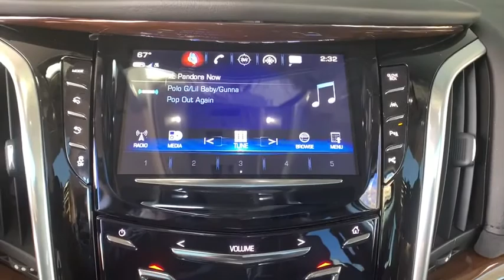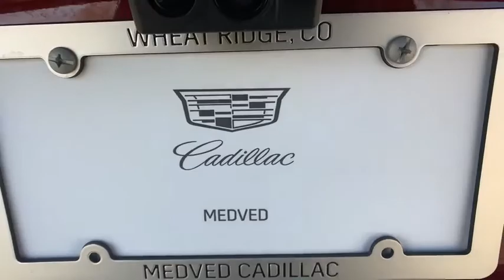2020 Cadillac Escalade Denver, Lakewood, Wheat Ridge, Englewood, Littleton, CO CD7010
Red New 2020 Cadillac Escalade available in Denver, Colorado at Medved Chevrolet Cadillac. Servicing the Lakewood, Wheat Ridge, Englewood, Littleton, CO area.

11001 West I-70 Frontage Road N

2020brCadillacbrEscaladebrLuxurybrbrIf you're searching for a New Cadillac! Come to Colorado's #1 Dealer. Where you will find out why everybody says to go to Medved!brbrFactory MSRP: $88,440brbrbr6.2L V8 4WD 4WD, Black Leather, Adaptive suspension, All-Weather Floor Liner Package (LPO), Auto High-beam Headlights, Auto-dimming door mirrors, Auto-leveling suspension, Automatic Emergency Braking, Blind spot sensor: Lane Change Alert with Side Blind Zone Alert warning, Bose Centerpoint 16 Speaker Surround Sound System, Driver Awareness Package, Escalade Sport Edition, Exterior Parking Camera Rear, Forward Collision Alert, Gloss Black Front Grille, Heads-Up Display, Heated & Cooled Driver & Front Passenger Seats, Heated steering wheel, Inclination Sensor, IntelliBeam Automatic High Beam On/Off, Lane Change Alert w/Side Blind Zone Alert, Lane Keep Assist w/Lane Departure Warning, Magnetic Ride Control Suspension, Navigation System, Power Configurable Second Row Bucket Seats, Power Liftgate, Power moonroof, Power Tilt-Sliding Sunroof w/Express-Open/Close, Preferred Equipment Group 1SB, Rain sensing wipers, Rear Camera Mirror, Rear Camera Mirror Washer, Rear Cross Traffic Alert, Reconfigurable 4-Color Head-Up Display, Safety Alert Seat, Theft-Deterrent Alarm System, Theft-Deterrent Package, Vehicle Interior Movement Sensor, Wheels: 22 12-Spoke Alloy.brbrbrExit Kipling, Exit Ward, but Exit the GIANT Medved Autoplex. Everyone said, Go to Medved! Price includes applicable rebates and dealer and handling fees of $699, excluded tax, title and licensing: $9,000 - Cadillac Consumer Cash Program. Exp. 03/02/2020